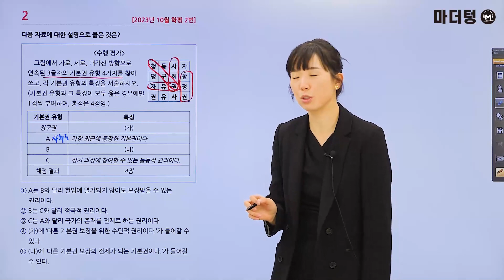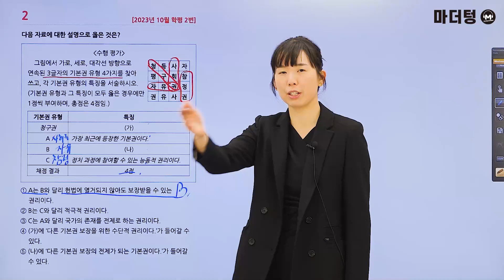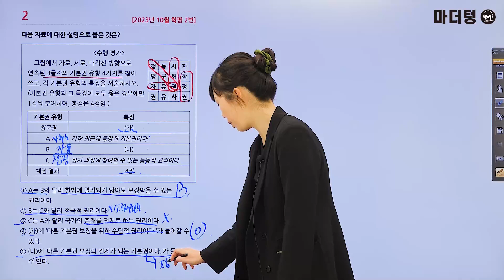마더텅 | 정치와 법 | 2023년 10월 학평 2번 (해설 : 유스티 선생님)